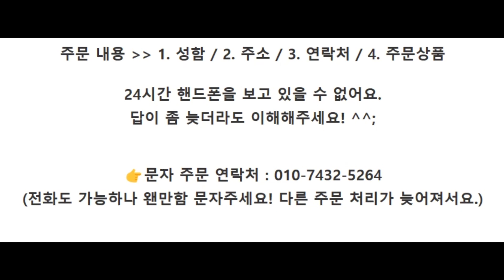중박대 1팩 6,500원(1팩/5미 /27cm내외) 대박대 1팩 8,500원(1팩/5미 /30cm내외)👉문자 주문 연락처 010-7432-5264🚛신선택배비 4,000원 별도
반건조 박대.
원래 사실 재작년, 작년 까지만 해도 아시는분들만 즐겼던 생선인데.
이제 나혼자산다, 수미네 밥상 등등 방송에 많이 나와
제법 인지도가 생긴 생선이죠.
요 박대라는 생선이, 특유의 감칠맛이 있습니다.
식감이 쫀득하고 한 입 넣으면 입 안에 고소함이 정말 환상이에요.
덤으로 가시도 잘 발라지고요^^.
받으셔서 별도의 간 없이, 굽기만 하셔서 드세요.
생선밥 십몇년. 생선 먹는 게 일인 제가
가장 자신있게 추천드리는 생선이기도 하지만,
대부분 처음 드셔보신 분들은 이 맛을 못잊거든요 ㅋ.
그래서 알려드리고 싶어요. 맛 안보심 손해니까~
이제 맛난 생선으로 냉동실 가~득 한번 채워주세요.
(15시 30분 이전 주문시 당일발송=익일수령!)

1. 특가 반건조 중박대 1팩 - 6,500원
(1팩 / 5미 / 27cm내외)
2. 특가 반건조 대박대 1팩 - 8,500원
(1팩 / 5미 / 30cm내외)
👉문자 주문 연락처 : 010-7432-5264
🚛신선택배비 4,000원 별도